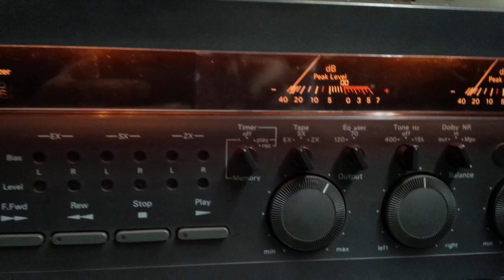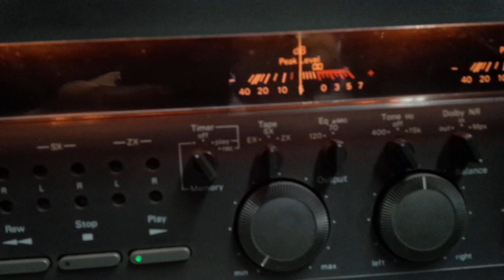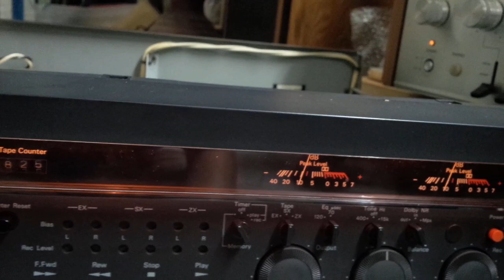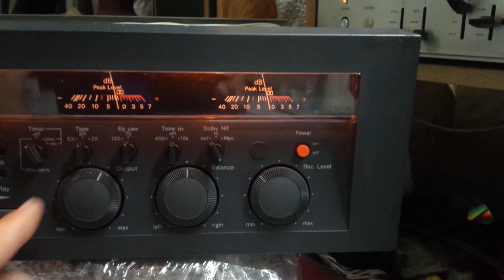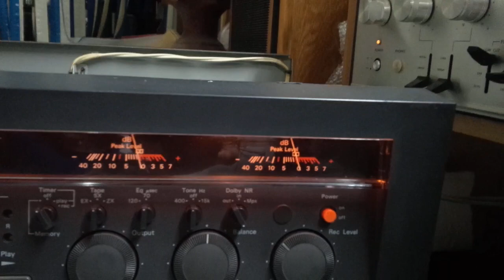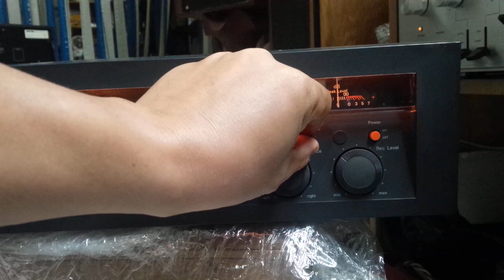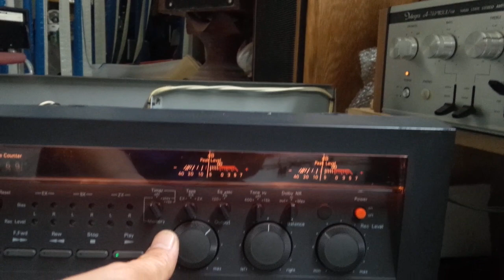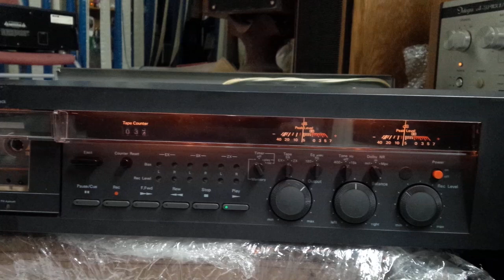Nakamichi 581 zalo Face